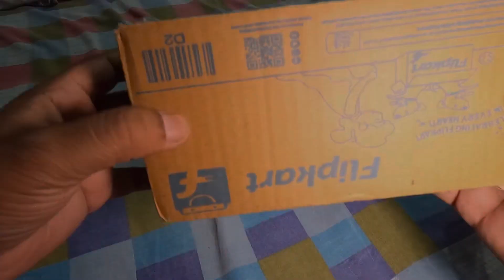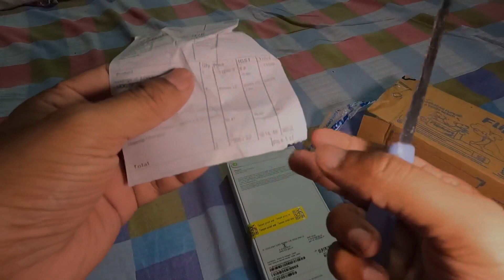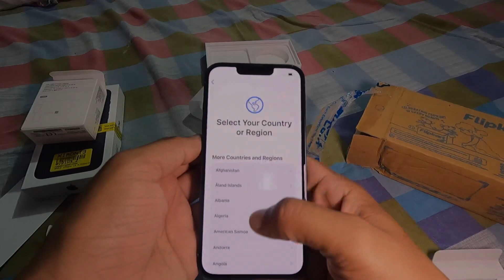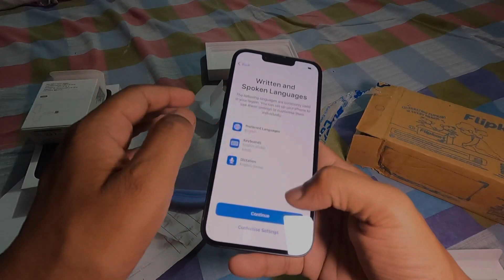Finally I Bought Iphone 15 From YouTube money | Iphone 15 Review | How much first salary in YouTube